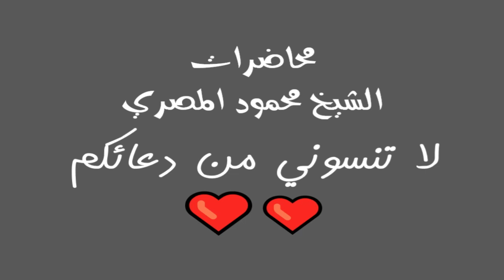صراع مع الشبهات 1 برنامج المصارع الـ21 محاضرات الشيخ محمود المصري أبو عمار